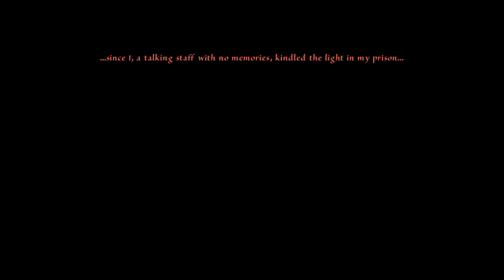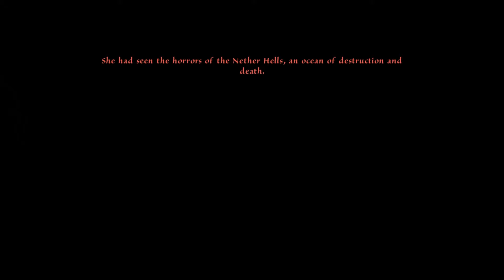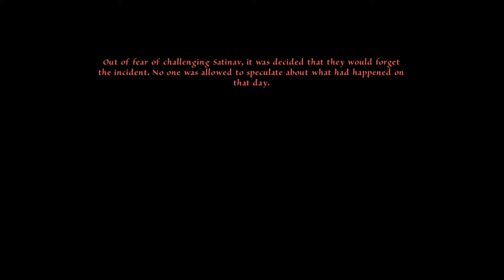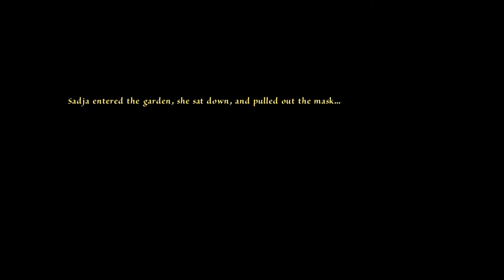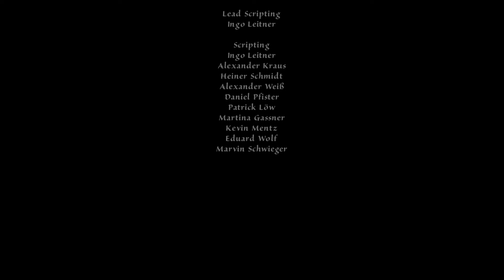The Dark Eye: Memoria Walkthrough Guide (Part 11)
1080p 720p English Gameplay Solution Help.
Playthrough/Walkthrough of Memoria: The Final Chapter, 8.
Daedalic Entertainment's latest Point and Click Adventure.
Sequel to the game The Dark Eye: Chains of Satinav.

Graphics settings Ultra High Max Settings No Commentary